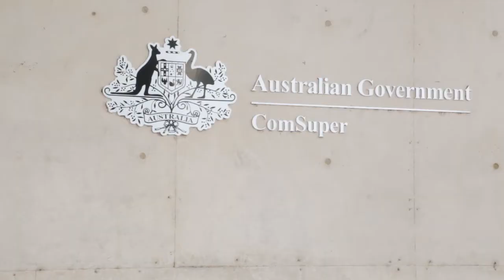APS Innovations - Comsuper's PAYG Summary solution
Sometimes the simplest solutions are the best.

ComSuper does a mail out to over 214,000 pensioners every six months to tell them about CPI increases to their pensions. In July of each year, that mail out includes their (Pay As You Go) PAYG summaries which the pensioners need to do their Tax Returns. The pensioners were having trouble finding the PAYG summary amongst the package of documentation being sent to them.

Find out the simple solution that helped the pensioners find their PAYG summaries and reduced calls to ComSuper about PAYG summaries by nearly 76%.